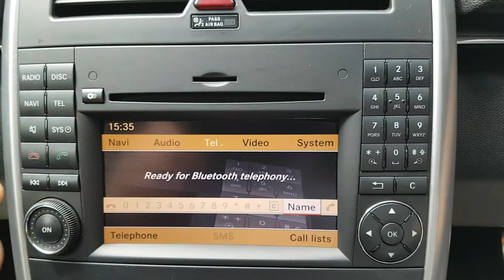West Motors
Mercedes B-class